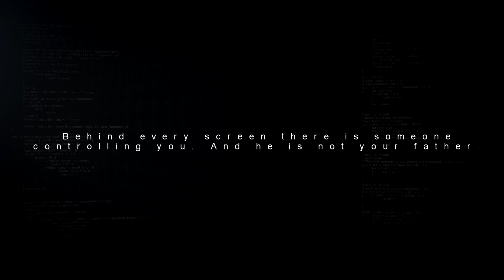STEEP - Official Live Activities Season 3 Trailer 2018 (PC, PS4 & XB1) HD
Get ready for Season 3 of Steep’s brand-new live activities. Participate in limited-time challenges starting October 31 and you can earn exclusive equipment as you prove your skills on the slopes. New activities will be available this November and December.